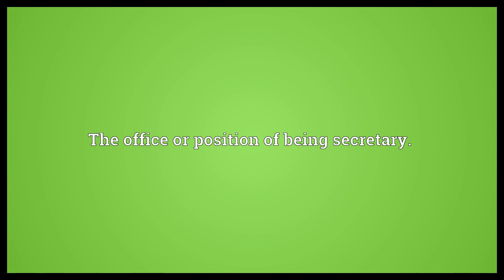Secretaryship Meaning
Video shows what secretaryship means. A person's term in office with a title including the term secretary, such as secretary of state.. The office or position of being secretary..  Secretaryship Meaning. How to pronounce, definition audio dictionary. How to say secretaryship. Powered by MaryTTS, Wiktionary